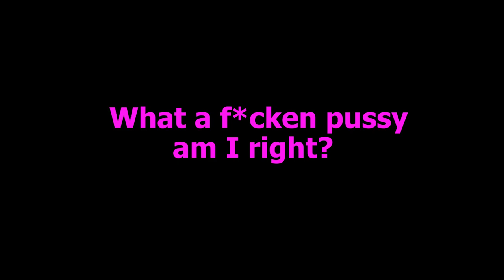CSGO GIRLS get FREE SKINS !! (Funny Voice Chat Moments + Shenanigans)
CSGO Funny Shenanigans 💥Funny Voice Chat Moments

So this is an Counter strike global offensive funny moments video that I got around to editing recently. You always have some hilarious voice chat moments when playing CSGO and these are some of mine that i came across on stream. Would love for you guys to tell me what you thought of the video !! Do you want me to continue making voice chat funny moments on Cs go or would you like me to change the games up a bit ?

All the plays i made myself and came straight from my twitch channel where i go live Monday - Friday at 8:30pm AWST

I think im starting to get good at thumbnails.

If we get 4 subs every day, Easter we will have 500 Subs! :)